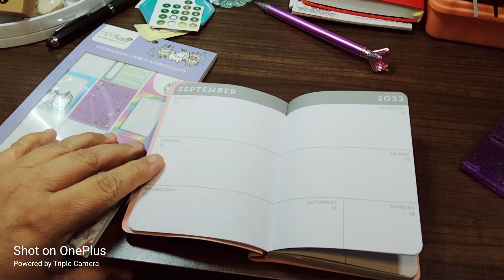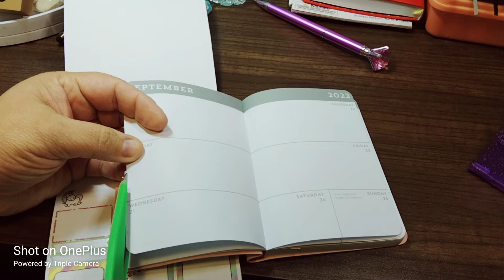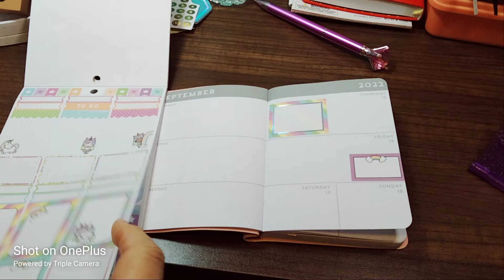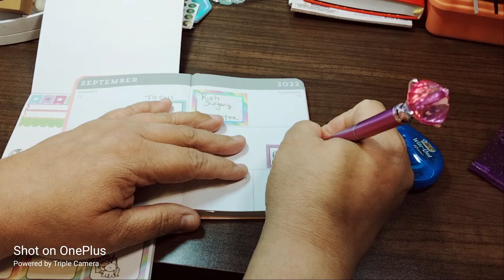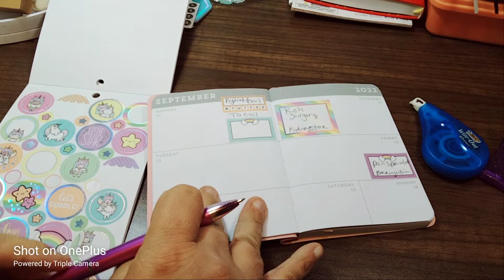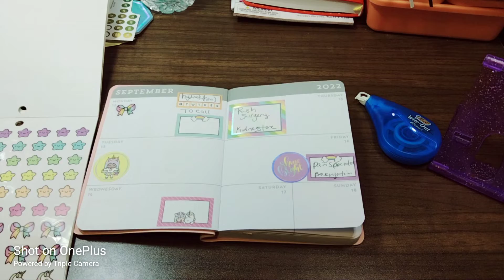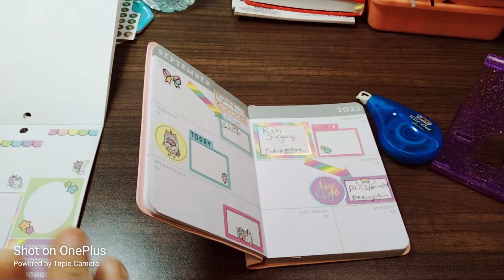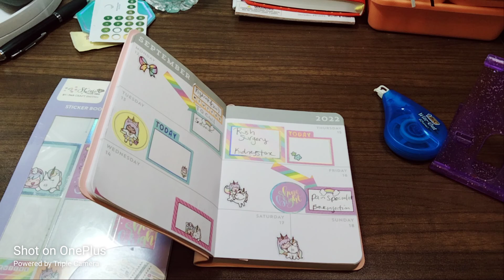Eccolo Pocket Planner Decorate With Me: August 12-18, 2022 | Shine Sticker Studio Sticker Book